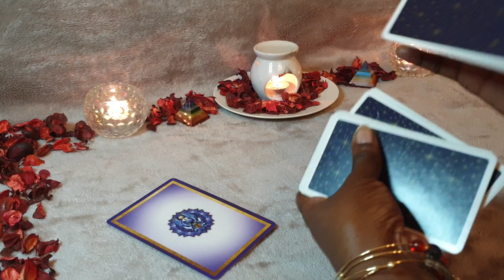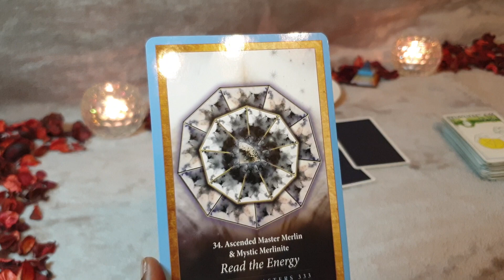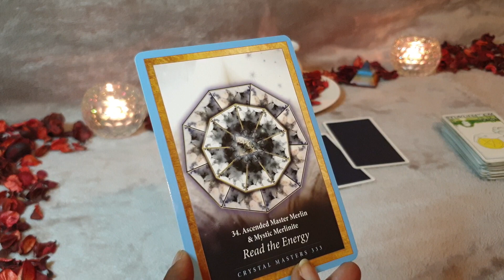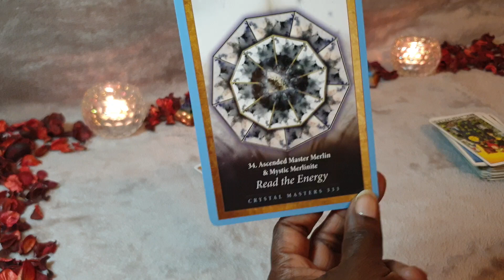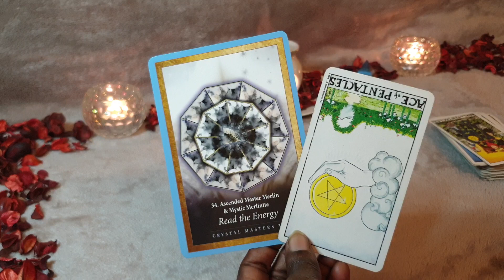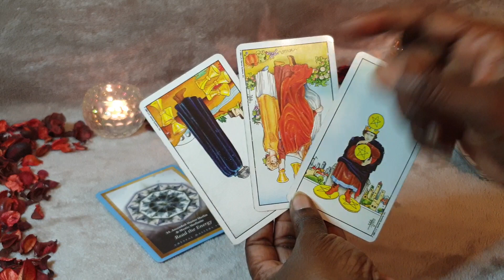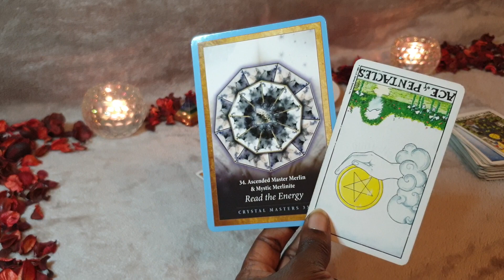ARIES ♥️ AUGUST LOVE TAROT ♥️ - Watch Your Energy Levels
LOVE TAROT reading for Aries sun, moon, rising and venus signs for the month of AUGUST 2023. Applicable to both Singles & Couples.

Or Paypalme/GoddessMedia

For private🖱 booking 🖱 and general enquiry please visit my

Deck Used are:
Raider Waite Tarot Deck
Crystal Mandala Oracle